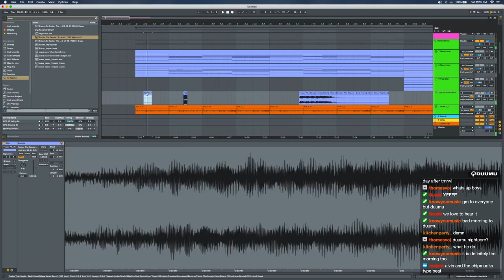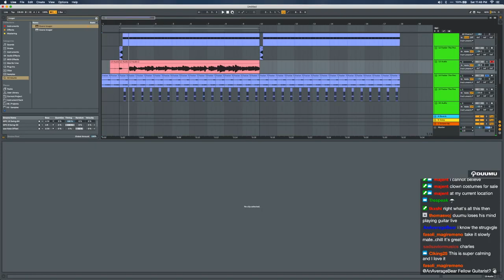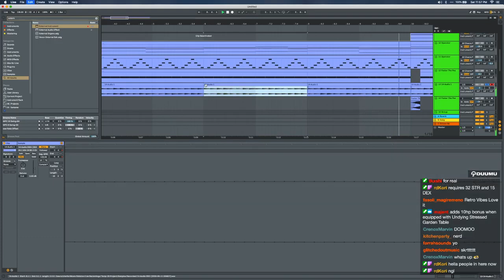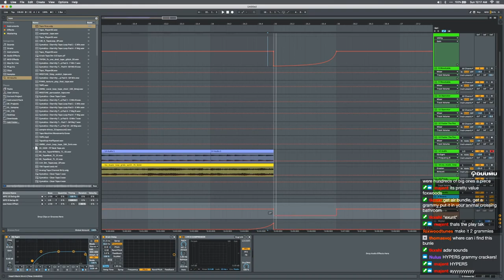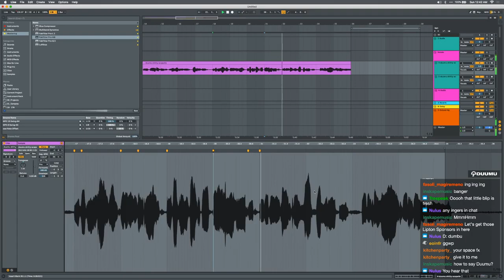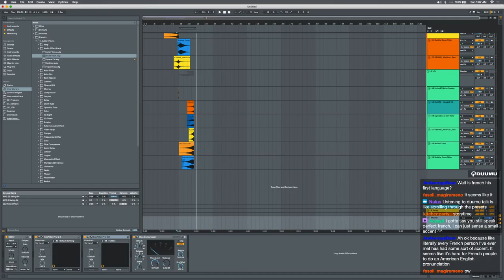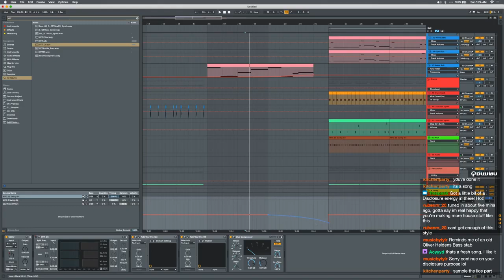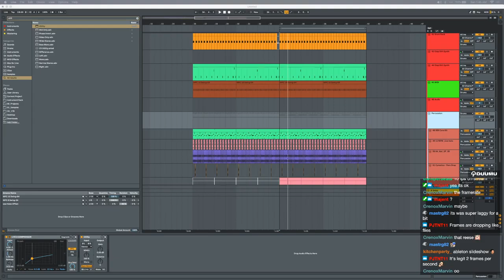Duumu gee would you look at the time, it's music o clock Twitch Stream